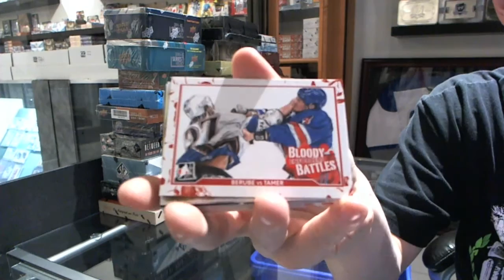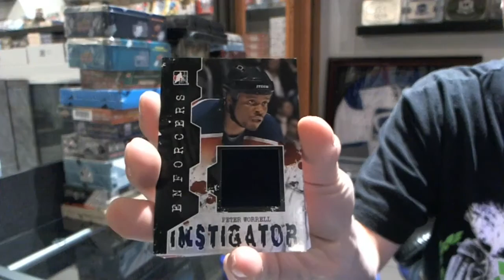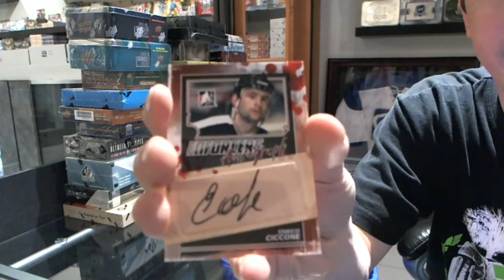05-06 H&P Update & 11-12 Enforcers Hockey 2 Box Break - C&C #1650